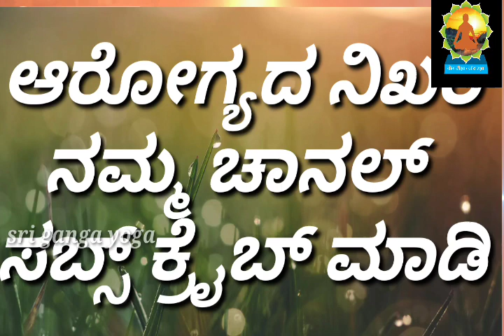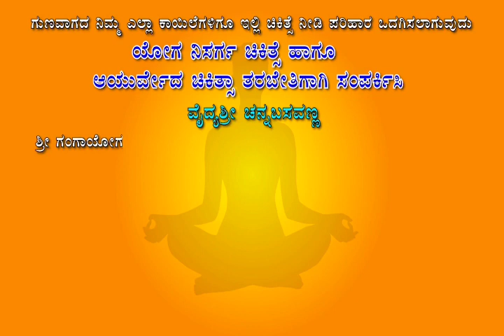ಕೆಲವೆ ತಿಂಗಳಲ್ಲಿ ಸಕ್ಕರೆ ಖಾಯಿಲೆ ಸಂಪೂರ್ಣ ನಿವಾರಣೆ yoga to cure diabetes by vaidyasri channabasavanna